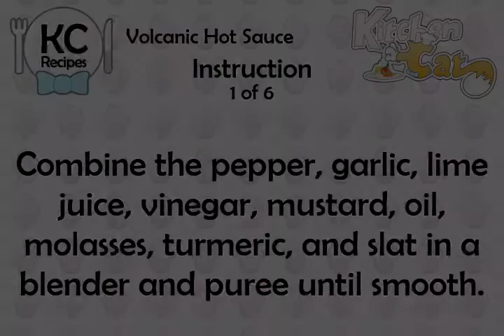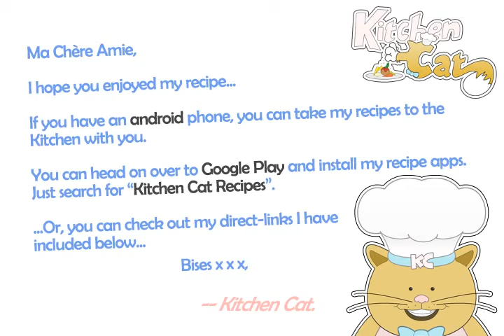Volcanic Hot Sauce - Kitchen Cat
★ Kitchen Cat ★ Volcanic Hot Sauce Recipe.
For this recipe you will need:
✰ ✰ ✰ ✰ ✰ INGREDIENTS ✰ ✰ ✰ ✰ ✰
10 : Scotch Bonnets; (Up to 12) or Habanero, Serrano, Jalapeno
1/3 c : Fresh Lime Juice
1 ts : Molasses
2 tb : Dijon Style Mustard
1/2 ts : Turmeric
6 cl : Garlic; Peeled and Chopped
1/3 c : Distilled White Vinegar
1 tb : Salt; or to Taste
2 tb : Olive Oil